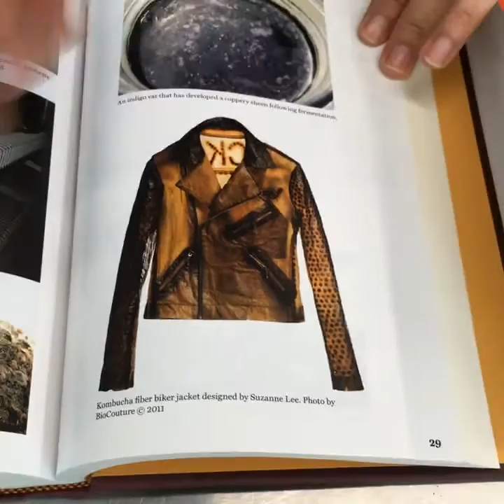How to Make Your Own Kombucha | Cooking Light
DIY kombucha? It's easier than you think. All you need are a few simple ingredients to get started. Watch as Ann shows us the ropes!